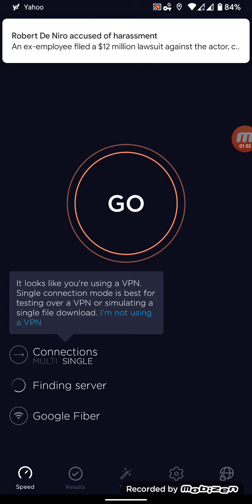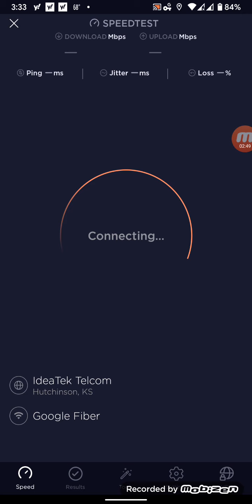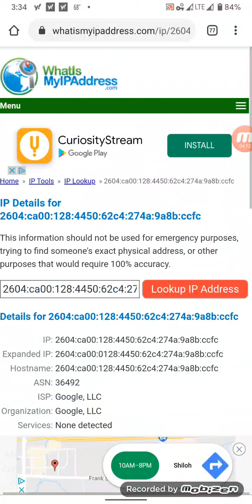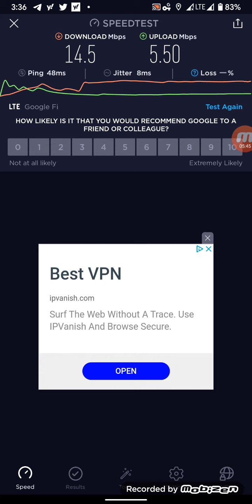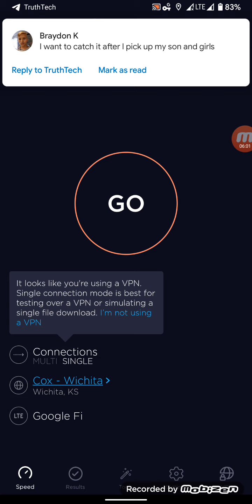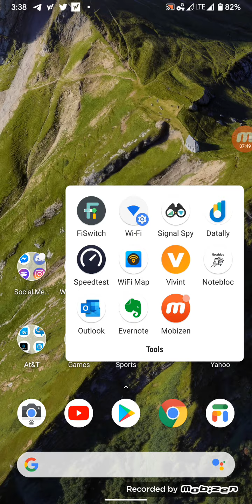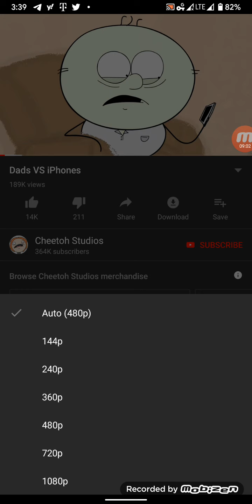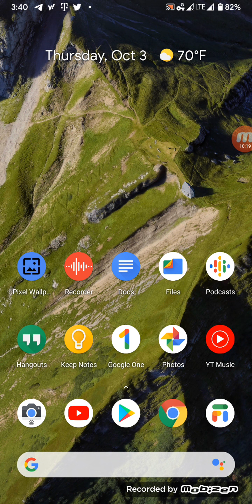Google Fi VPN Speed Test and Review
What is my IP address?